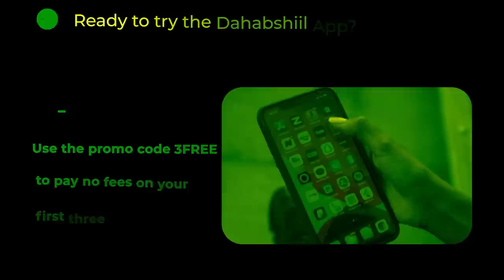Xog Wararkii Ugu banbayey Dagaalka laascanood oo Ciidanku qaranku gacan sayey iyo Kulanka Khaliiif?